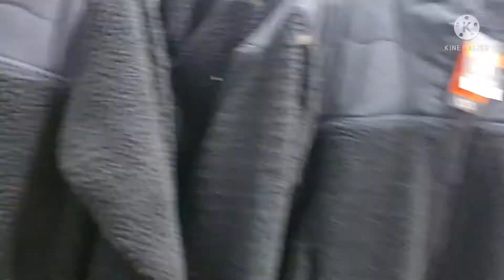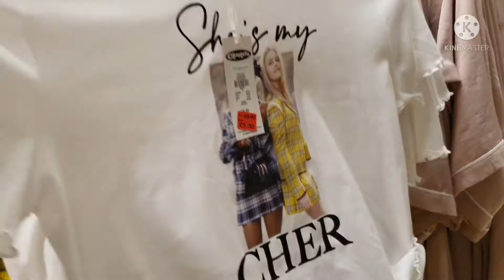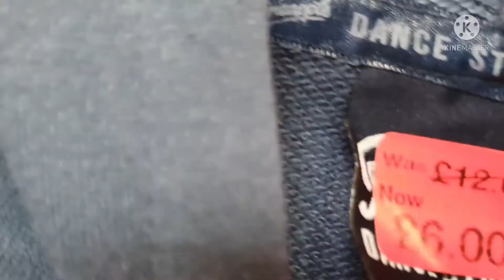BEST DAYS & TIME TO GET REDUCED PRICE @ PRIMARK/ shop red stickers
This video shoes the best time and days to get price reduction or bargain at Primark.

Hot the bell 🔔 notification so you don't miss any video and tips I will be uploading.